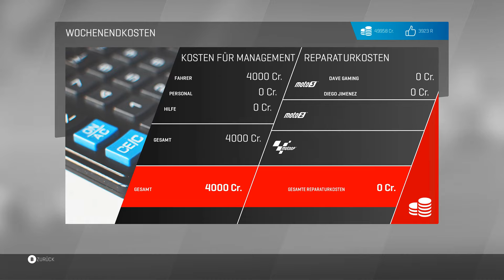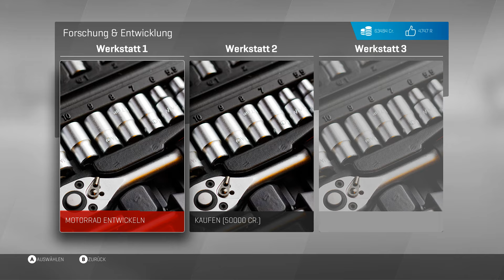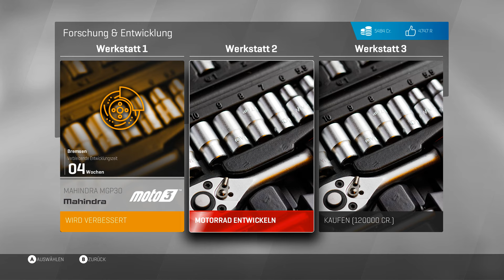Le Mans Überstehen! – MotoGP 17 Gameplay German #6 – Lets Play Moto GP 2017 Karriere 4K Deutsch